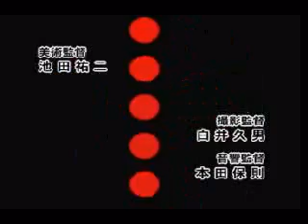Its Your Love :D